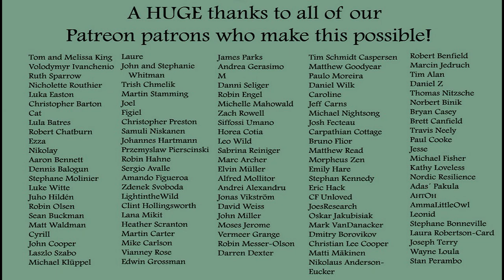Moving to Hawaii???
Big life changes! We're embarking on a year-long living experiment (well, longer than that actually) that begins with moving into our yurt this spring. We'd like to begin to make this channel more personal and to find new ways to connect with all of you. This is the beginning of fun new things!

Music is "Ukulele Beach" by Doug Maxwell.